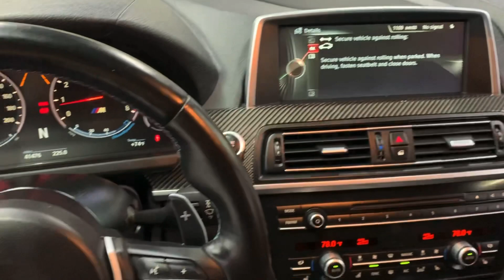Ride N Drive - 2015 BMW M6 Coupe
WBSLX9C58FD160741